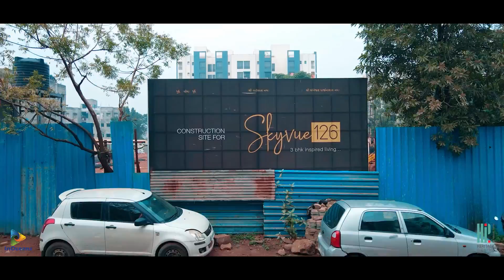Heritage Infraspace - SkyVue126 | Satellite/ Vejalpur, Ahmedabad